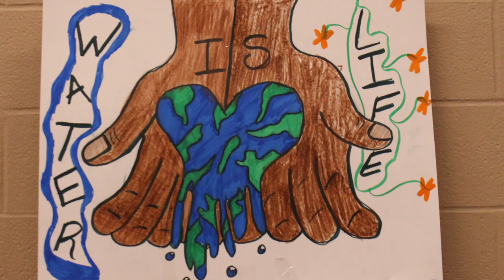Moses West Visit To Price ES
This video was produced and edited by South San HS Audio/Visual students.